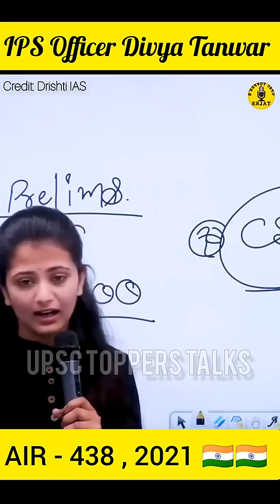Best UPSC Prelims preparation tips by IPS Officer Divya Tanwar Ji 🤯 UPSC TOPPER 🔥